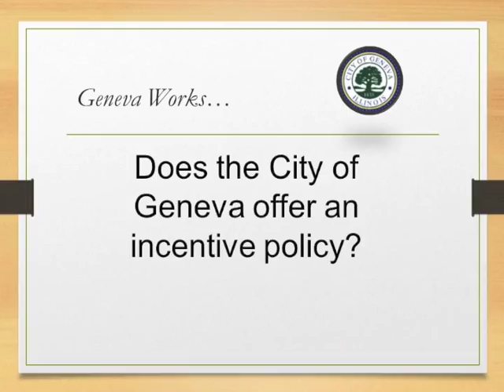"Geneva Works" - Economic Development Department - Geneva, IL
"Geneva Works" is a monthly show giving viewers the latest information taking place in each of the departments in the City of Geneva, IL. The October 2015 show highlights the Economic Development Department with Business Development Specialist, Jamie Heflin.